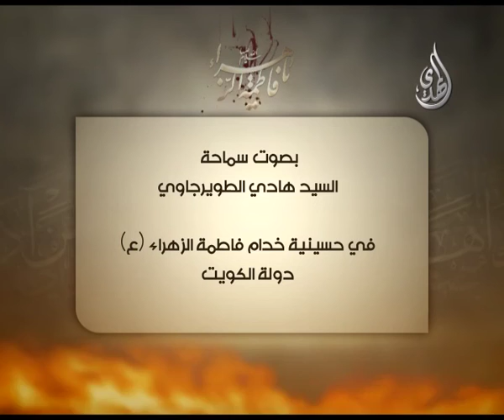يا فضة - نعي - الليالي الفاطمية - السيد هادي الطويرجاوي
يا فضة - نعي
السيد هادي الطويرجاوي